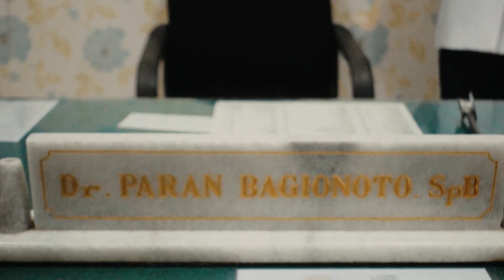pas bangun tidur tiba tiba keluar benjolan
munculnya benjolan secara tiba-tiba pada bagian tepi an*s bahkan saat baru bangun tidur dan terasa gatal juga nyeri ini kemungkinan adalah gejala dari wasir luar,
dimana wasir luar ini terjadi akibat dari bab keras maupun diare yang terjadi saat bab banyak mengejan sehingga menyebabkan terjadi pembengkakan akibat jaringan saluran darah balik
dan menjendal atau perdarahan bawah kulit dan menimbulkan rasa nyeri dengan gejala yang tiba-tiba bengkak saat BAB susah, bab keras atau saat diare,
akan tetapi wasir luar tidak berbahaya dan dapat diabaikan jika tidak mengganggu hanya dan biasanya pada hari ke 5 sudah mulai mengempis apabila benjolannya besar
maka akan menimbulkan skintag/ tonjolan kulit.

Perendaman pada area an*s pagi dan sore dapat membantu proses penyerapan penjendalannya sehingga pada hari ke 5 akan mengempis dan jika benjolannya kecil maka akan hilang
tetapi jika besar maka akan menyisakan tonjolan kulit/ skintag dan skintag ini jika tidak mengganggu maka cukup diabaikan, dan jika mengalami nyeri maka dapat mengkonsumsi
obat penahan nyeri, oleh karenanya perawatan pada wasir luar dapat dilakukan dirumah tanpa harus kedokter.

perubahan diet wajib dilakukan untuk penderita wasir luar karena memiliki angka kekambuhan 50% diakibatkan oleh bab keras dan diare oleh karenanya mengkonsumsi makanan
berserat seperti sayuran dan buah-buahan, cukup minum air dan cukup olah raga sehingga akan membuat bab tidak keras dan menghindari makanan atau minuman yang dapat
menyebabkan diare.